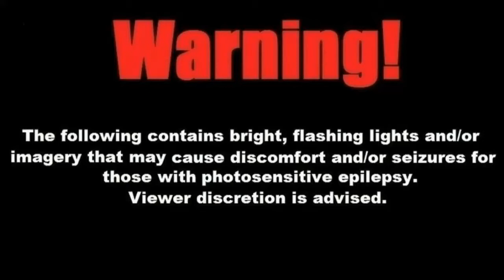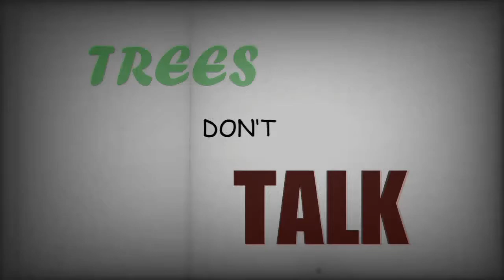CHARLIE THE ALIEN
Concept, Design, Animation, Production and Acting all done by Lorenz Foth.